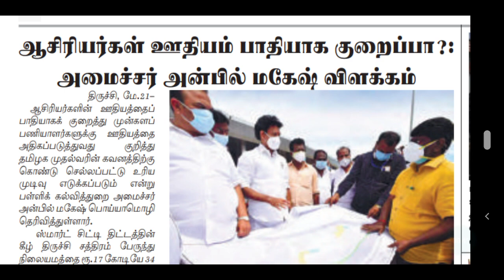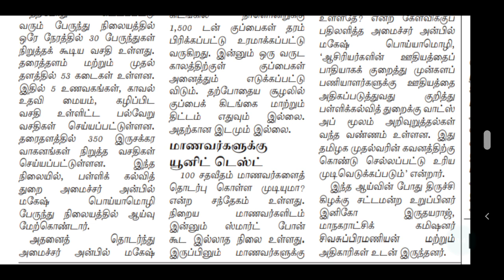TRB | TNTET | PG TRB | POLYTECHNIC | SPECIAL TEACHERS | LECTURER | TET PAPER 1&2 | HALF SALARY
# TRB